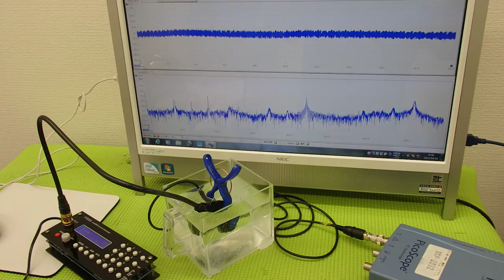オリジナル超音波プローブの「発振・制御」技術 ultrasonic-labo